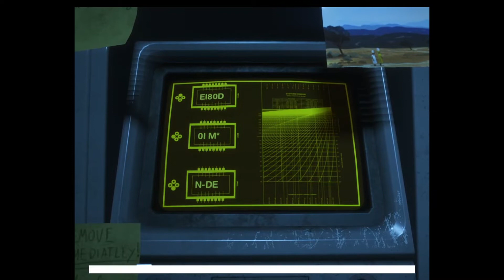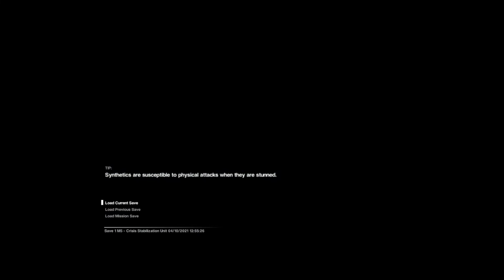Alien Isolation| #3 |Escaping the Infirmary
Just continuing the game from where I left off. Lets do this. Such a fun game.